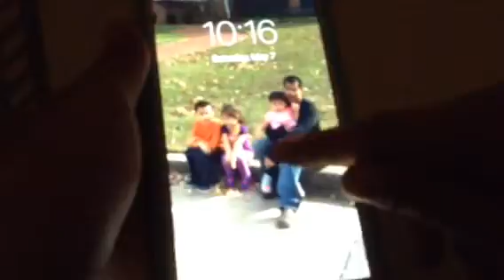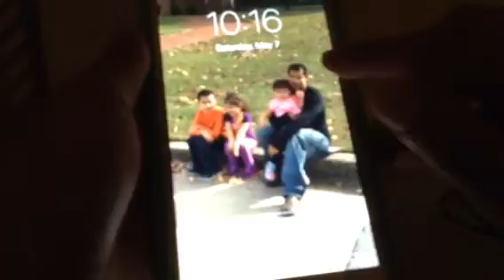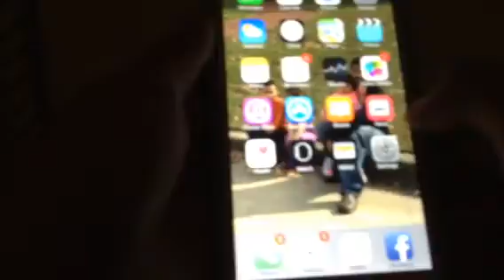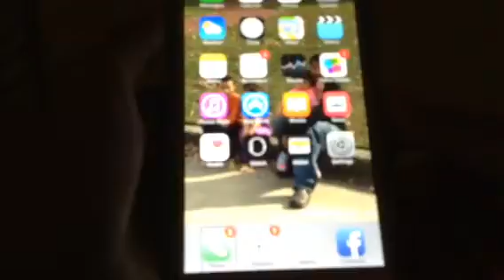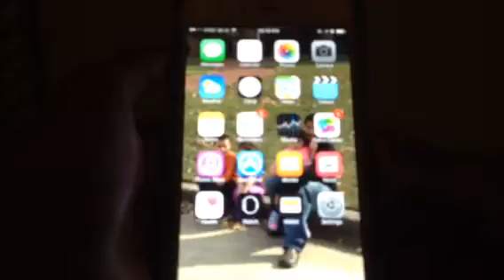iPhone voiceover coach for the blind and visually impaired intro video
This video is an introductory video to show how voice over works on the iPhone for low vision and blind individuals.